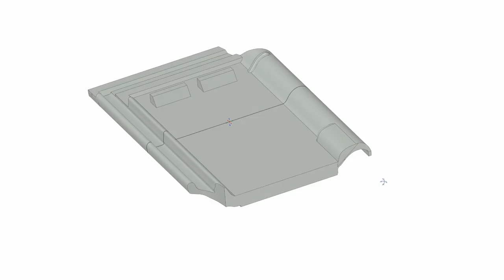Can you 3D print a ROOF?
The wind blew some tiles off my roof, this is the story of how I fixed it for a short time.